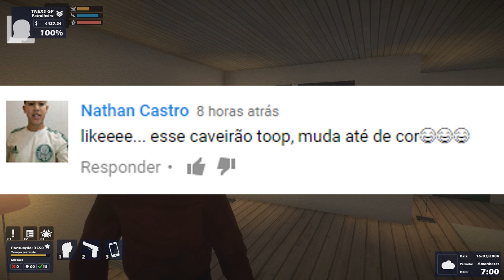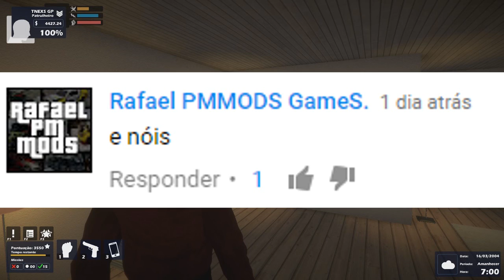VIDA POLICIAL #10 MUITO TIROTEIO E BANDIDAGEM PRA VALA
SKYPE : Tnexs.gp
MEU PC:

PLACA-MÃE:  Asus B85M-E/BR
Memória: 8 Gb RAM
Resolução atual: 1600 x 900, 60 Hz
Sistema operacional: Microsoft Windows 7 Ultimate 64 Bits

PLUGINS USADOS NO LSPD-FR PARA MAIS OCORRÊNCIAS GTA V:

PoliceRadio
Assorted Callouts
Code 3 Callouts
Keep Calm
Traffic Policer

CARAS QUE FAZ MODS